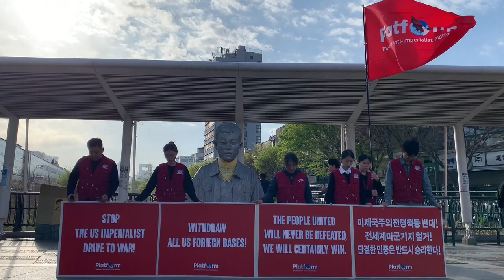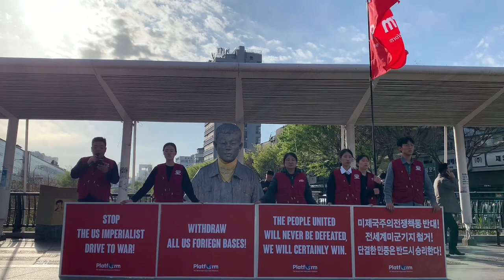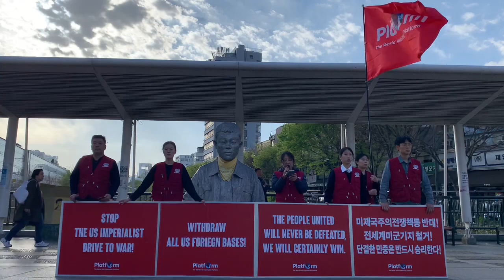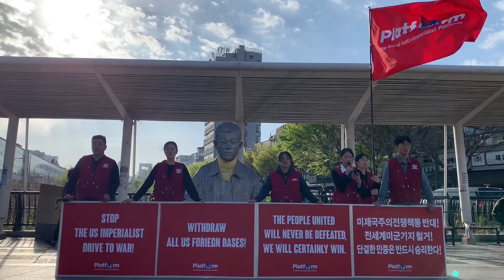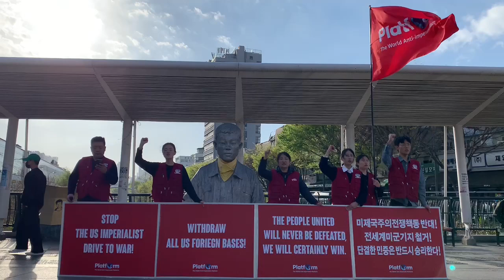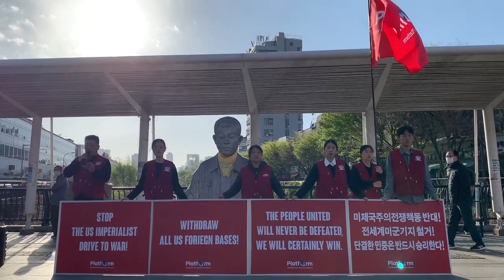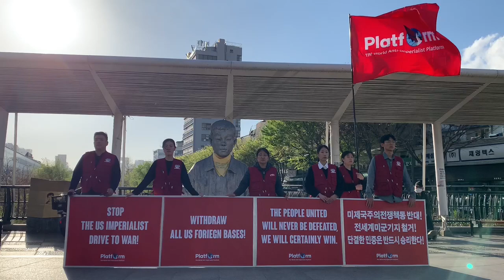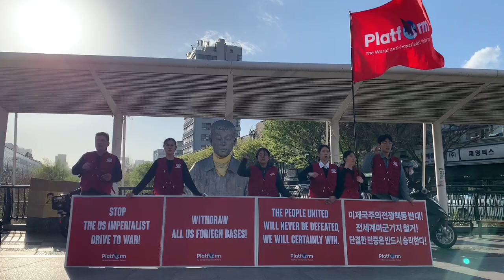0407 전태일동상 세계반제동시투쟁 노동